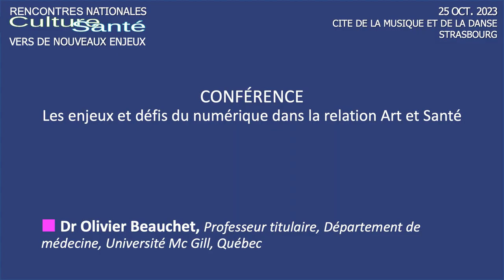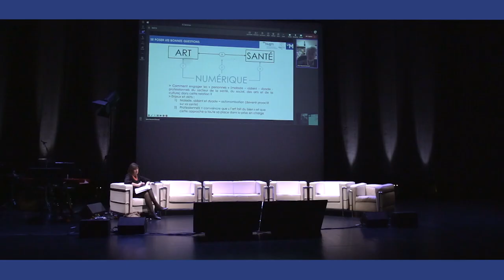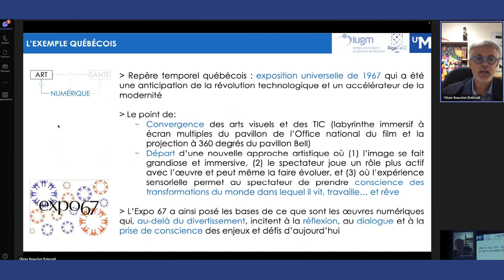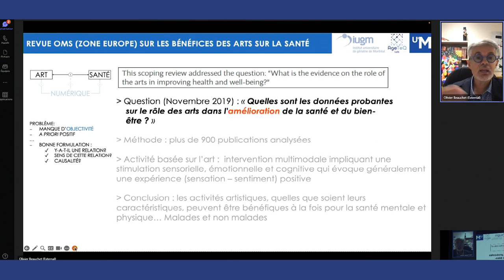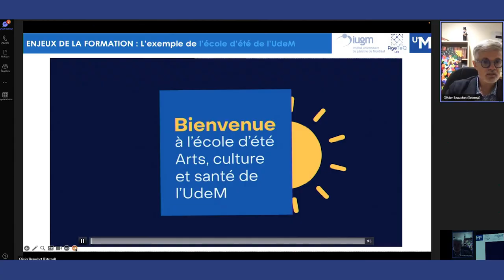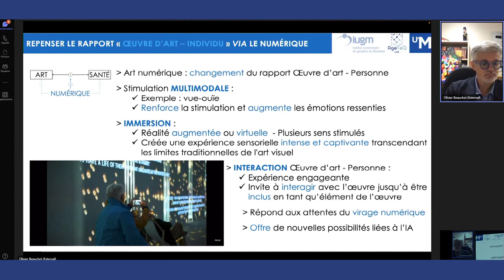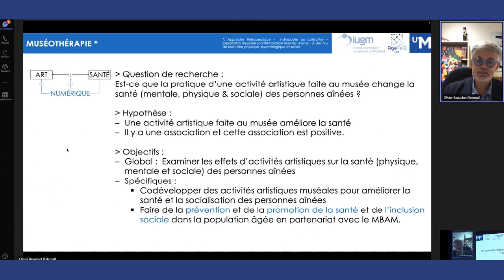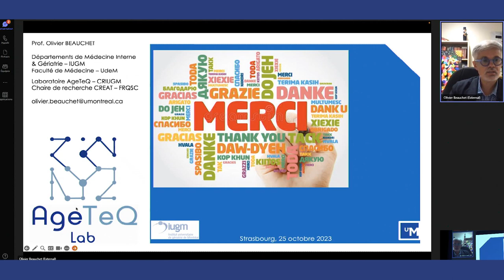Conférence sur les enjeux du numérique dans la relation Art et Santé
Conférence du Dr. BEAUCHET lors des Rencontres nationales Culture Santé du 25 octobre 2023 co-organisées par la ville de Strasbourg et l’association Culture et Hôpital.

Les établissements culturels tendent de plus en plus à développer des approches participatives et interactives grâce au numérique. Quelles perspectives ces nouvelles pratiques peuvent-elles ouvrir ?

Avec :
- Dr Olivier Beauchet, Professeur titulaire, Département de médecine, Université Mc Gill, Québec